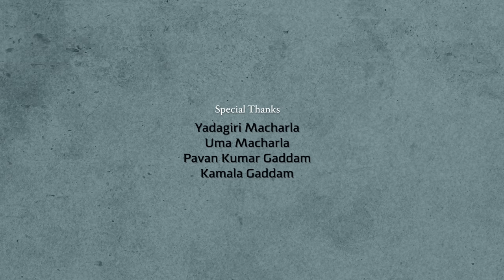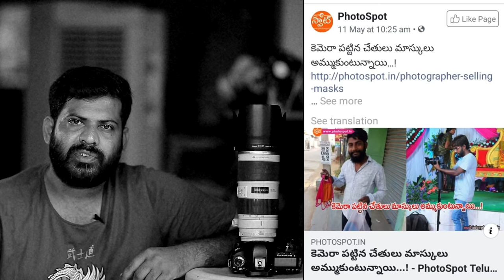CORONAGRAPHY Photography Short Film 2020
Midhu Photography Presents
Story : Deepika Macharla
Poster : Prashanth Raj
DOP,Editing,Screenplay & Direction : Naresh Macharla
Starring:
Naresh Macharla
Deepika Macharla
Midhunika Macharla
Rajashekar Macharla
Swathi Macharla
Komati Suresh
Chandrakanth Pamunugundla
Sanjay Kumar Polas
Sathish Bingi
Goverdhan Gaddam

Special Thanks:
Ramesh Eppalapalli
SVS Venkat
Ippa JaganMohan
Vijay Kothapalli &
Telangana Govt & KCR